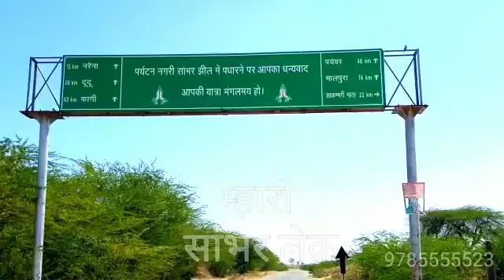The Heritage City Sambhar Lake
sambhar lake